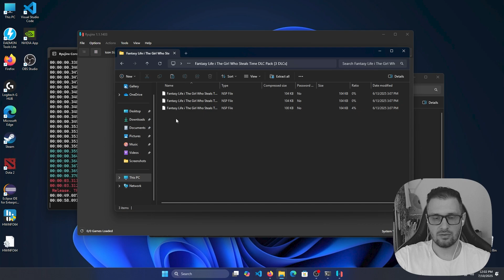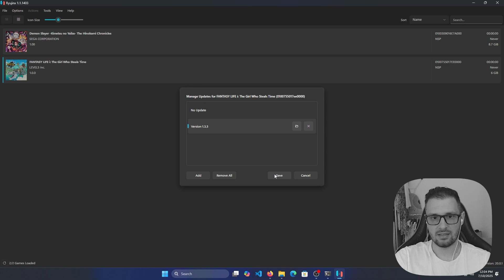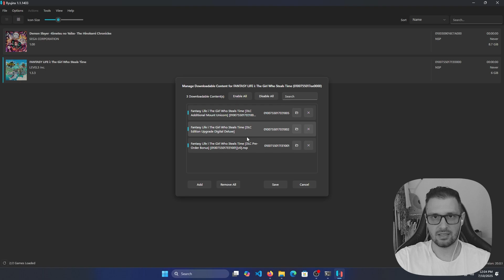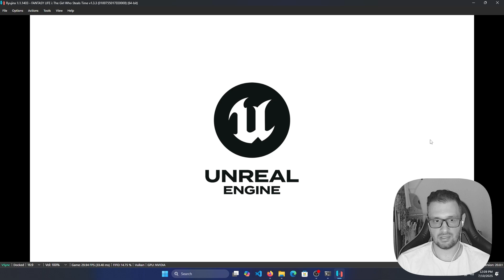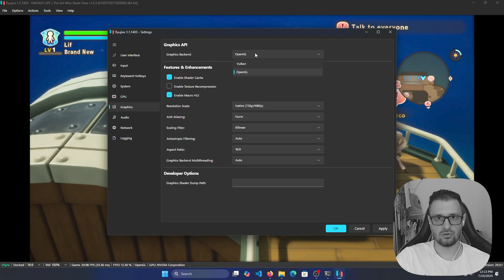How to Play FANTASY LIFE i: The Girl Who Steals Time on PC (Ryujinx Emulator for FREE)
My configuration PC:
CPU : Ryzen 7 2700x
RAM : 32 GB DDR4
GPU : NVIDIA GTX 1660 TI 6GB

0:00   ▶️  Intro
0:49   ▶️  Install Game + Updates + DLCs
2:46   ▶️  Start Game with Crash Vulkan
3:47  ▶️  Fix Game OpenGL
5:00  ▶️  Finish